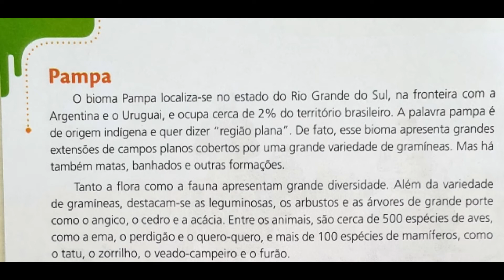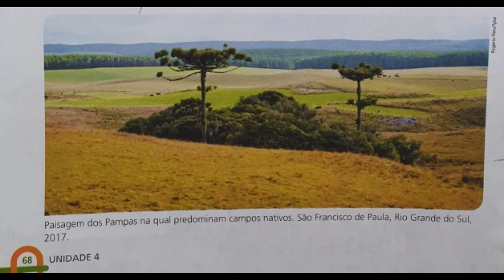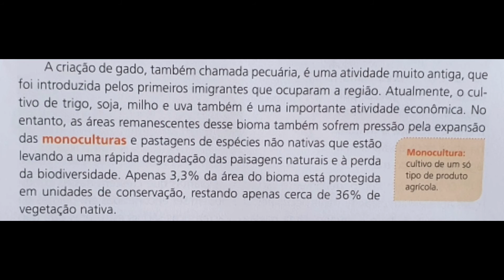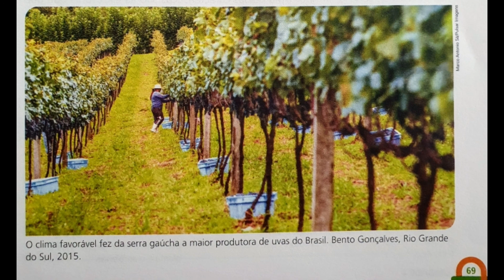Tia Silvia - Ciências: biomas brasileiros - pampa - 02/09/2020